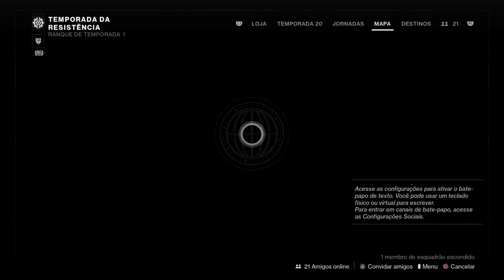351 - Estado de cerco parte 1 ( Neumuna - Planeta Netuno ) ( Expansão queda da luz )